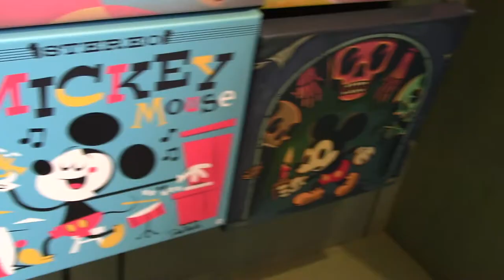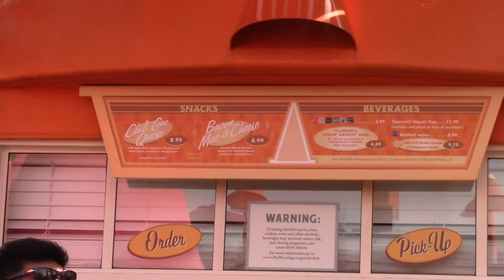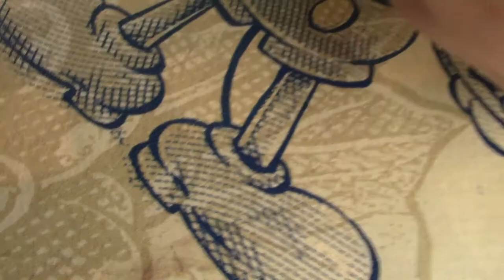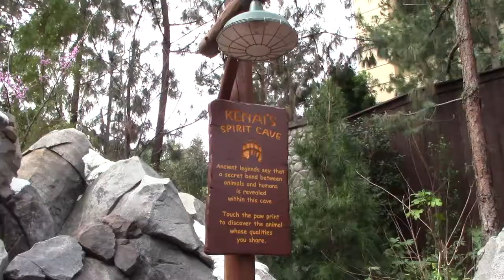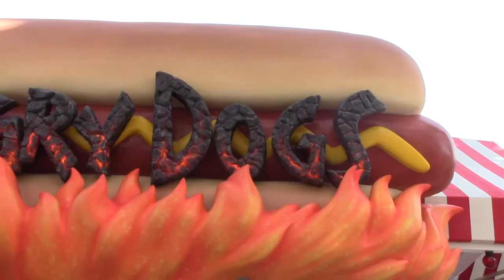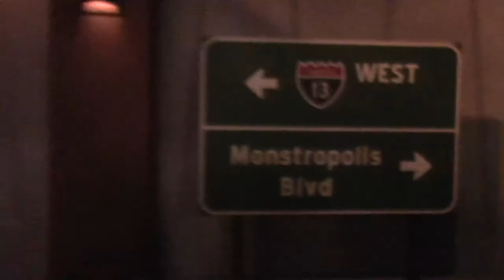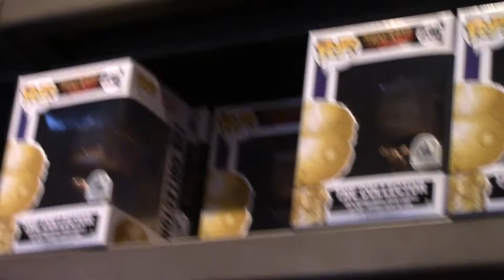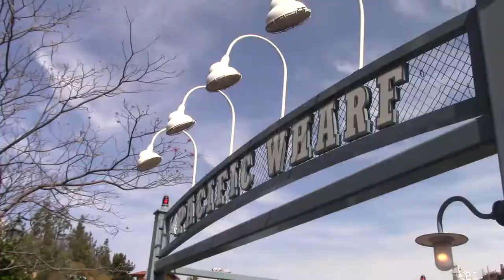Food and Wine Festival 2019 at California Adventure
Come join me as I explore the 2019 Food and Wine Festival at Disney's California Adventure Park in Anaheim California. It's a fun time, with lots of delicious food.